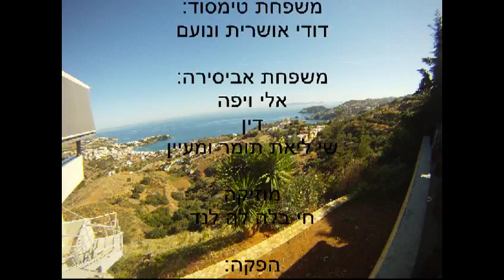כרתים | 2011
טיול משפחות לכרתים